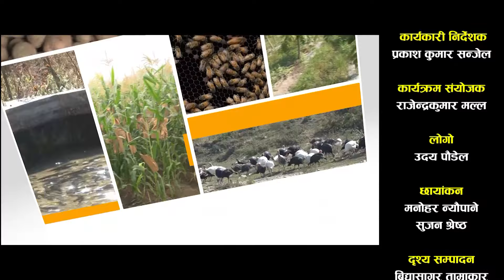जाजरकोटमा "विशेष क्षेत्र उत्पादन कार्यक्रम" लाई योजनाबद्द रूपमा अघि बढाइरहेका छौं ।